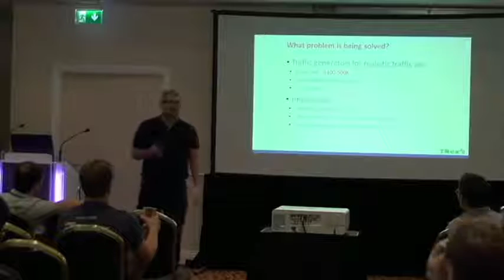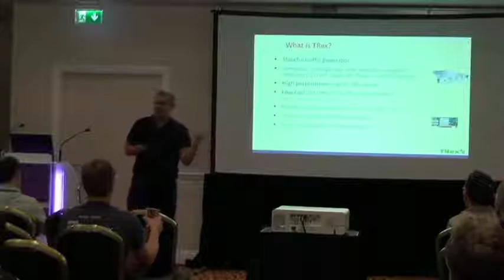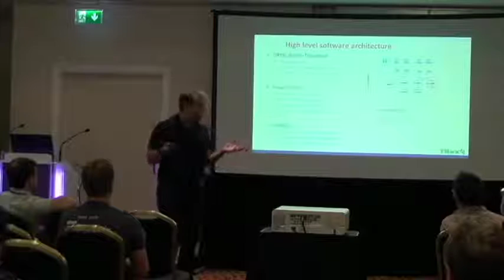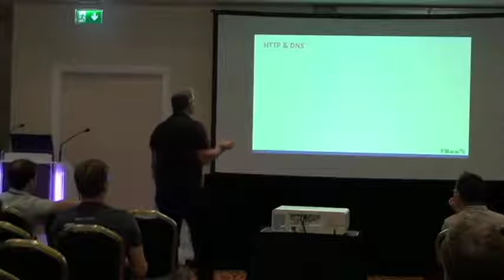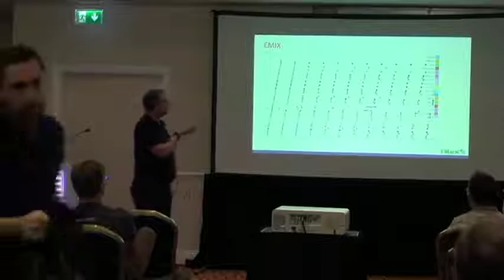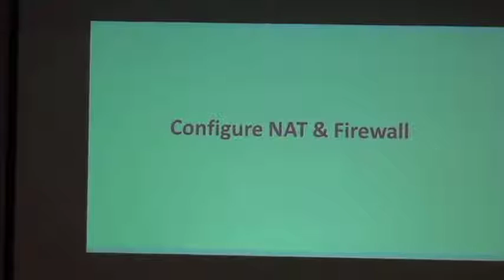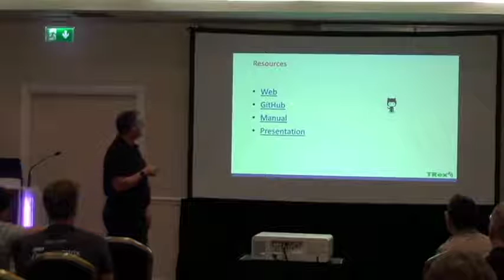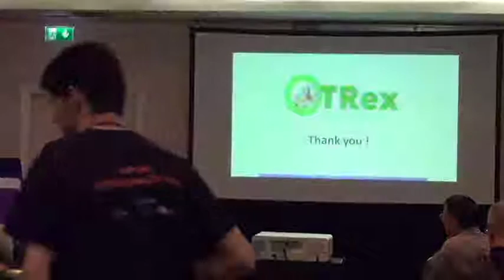T-Rex Stateful Packet Generator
Hanoch Haim presented on TRex Stateful Packet Generator, an open source, low cost, stateful traffic generator fuelled by DPDK. It generates L4-7 traffic based on pre-processing and a smart replay of real traffic templates. TRex amplifies both client and server side traffic and can scale to 200Gb/sec with one UCS.